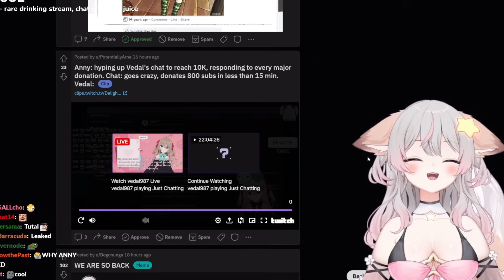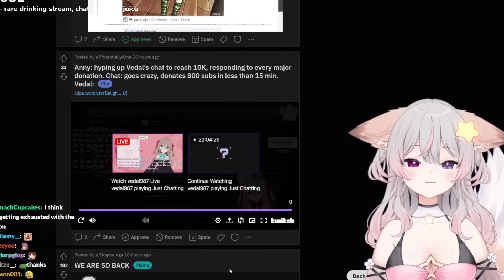Anny's Thought On Vedal's British Emotions